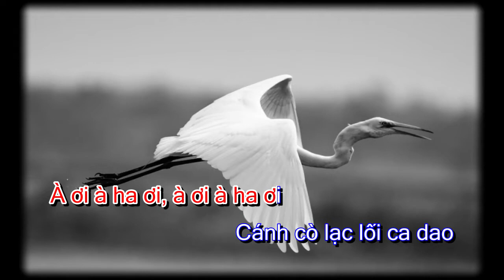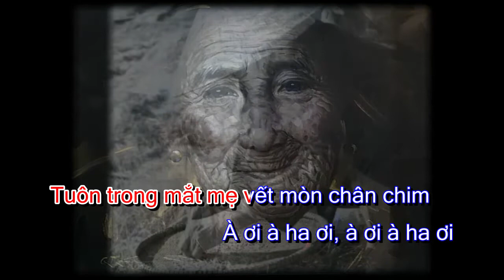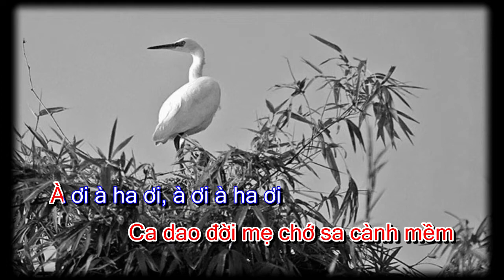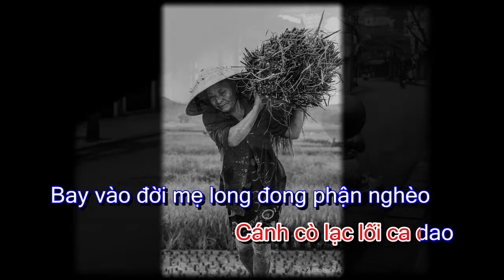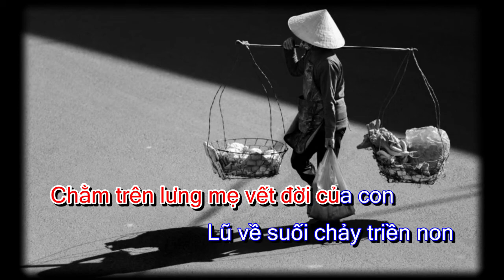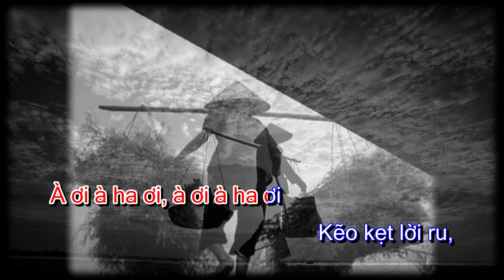LỜI RU ST NG HOÀNG TRỌNG LỜI THƠ NGỌC BÁU TB THỤY LINH